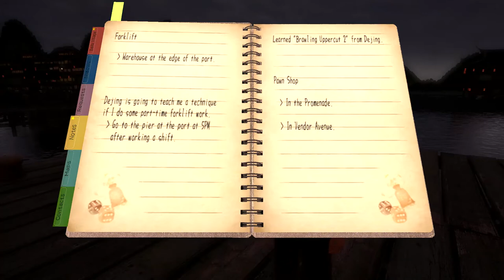Shenmue 3 - Brawler's Uppercut 2 Skill by Dejing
Shenmue III